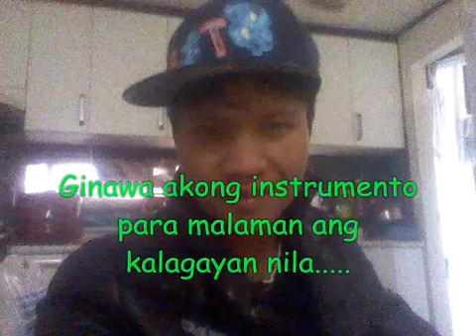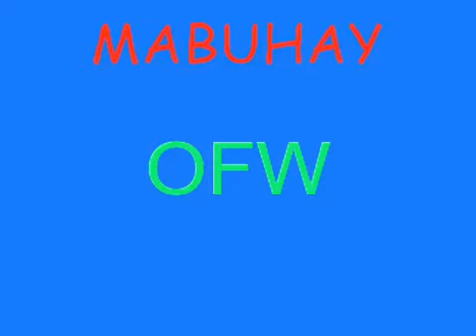OFW Lasppiene Warren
OFW RAP